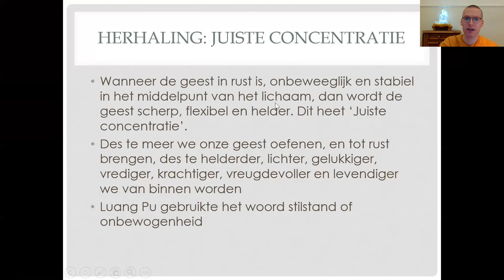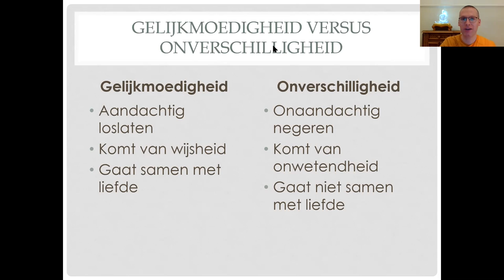Gelijkmoedigheid is geen onverschilligheid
Lezing gegeven op een online meditatieavond. De verschillen tussen gelijkmoedigheid en onverschilligheid, zoals uitgelegd in de Visuddhimagga.

dhammakaya.nl